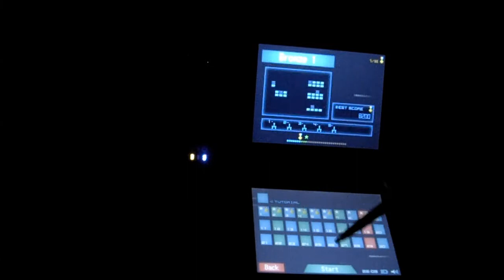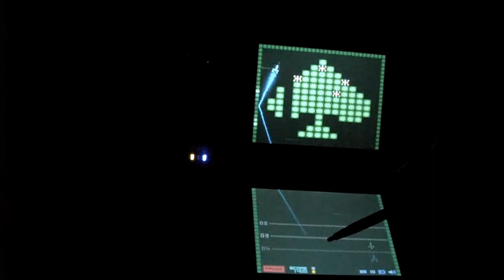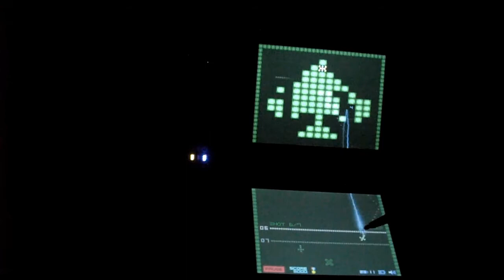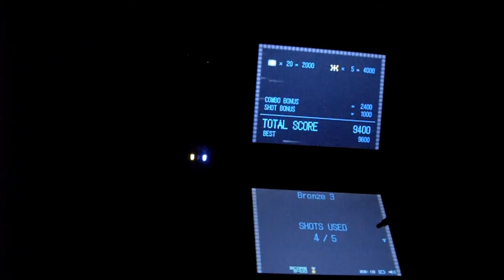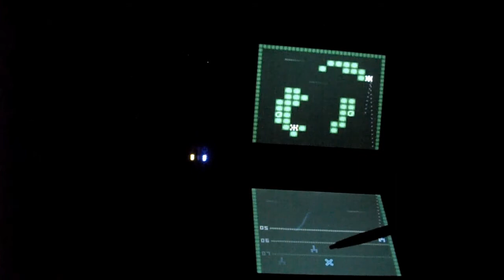[DSiWare] Reflect Missile - First Look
A First Look for Reflect Missile on DSiWare!

I have some problems with my camera :( I filmed this in the dark to maybe save some quality and for that i say in Advance: Sorry!